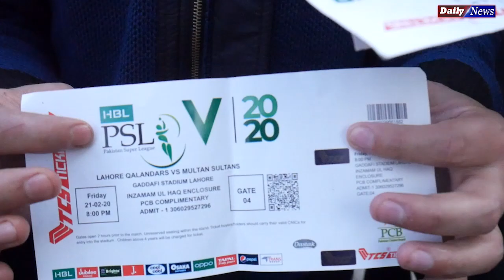Why Public is Unhappy With PSL First Match in Lahore? | Daily News TV